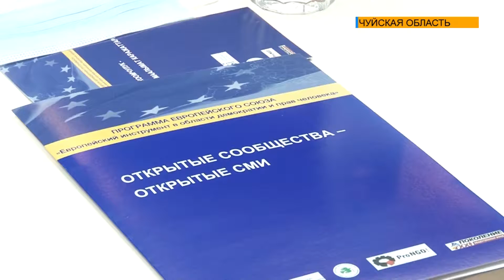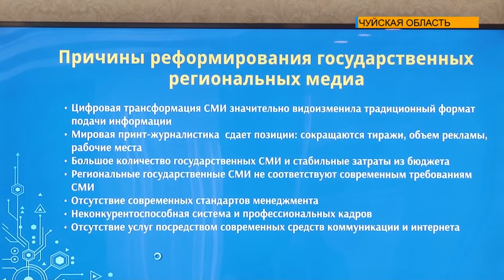Открытые сообщества – открытые СМИ